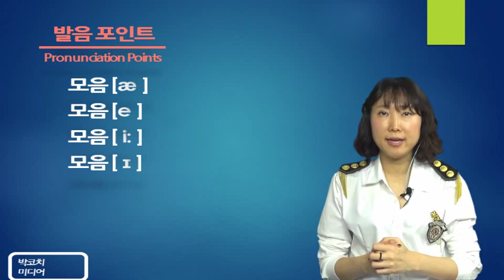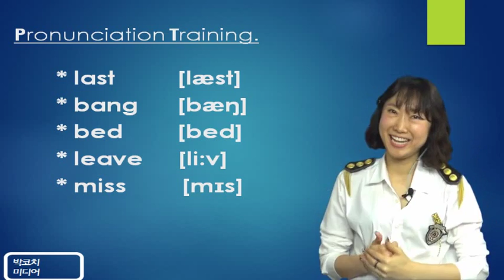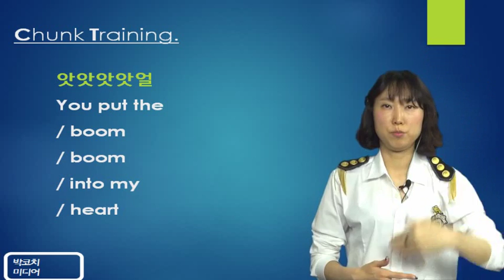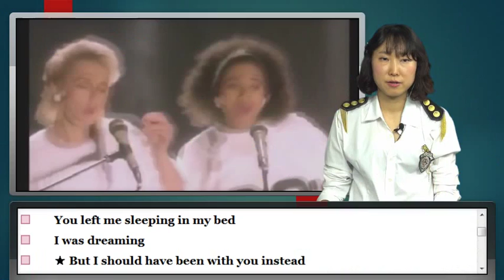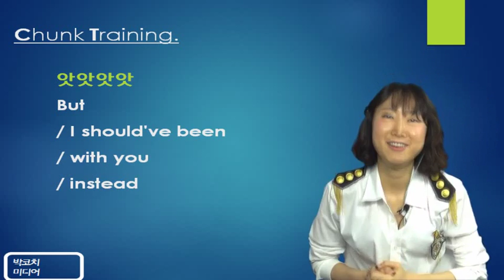[강남1위박코치어학원]국내어학연수 기초훈련편40강 동영상_Wake Me Up Before You Go-Go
왜! 왜 유독 한국인과 일본인만이 영어회화 기초를 벗어나지 못하는 반면 유럽, 남미, 인도 등의 학생들은 6개월이면
영어로 의사소통 하는데 거침이 없을까? 이는 한국인과 일본인이 열등해서가 아니라 이들이 속해있는